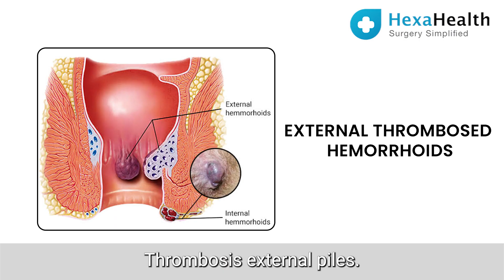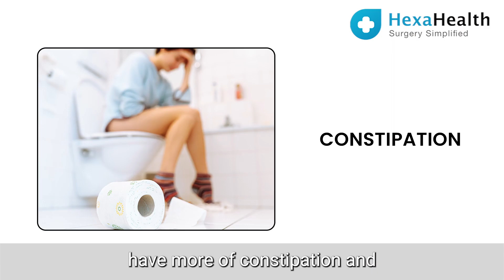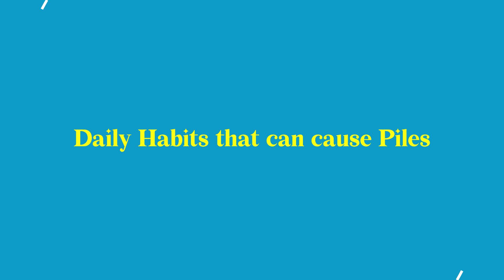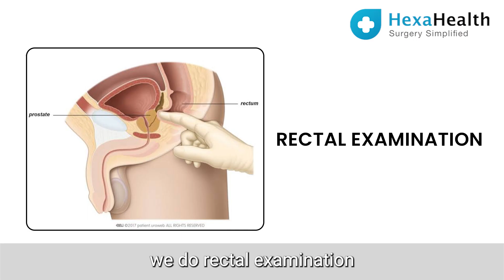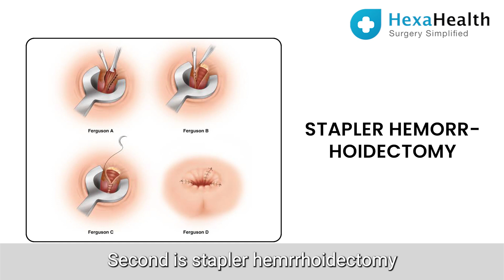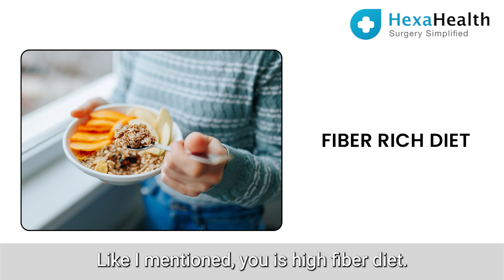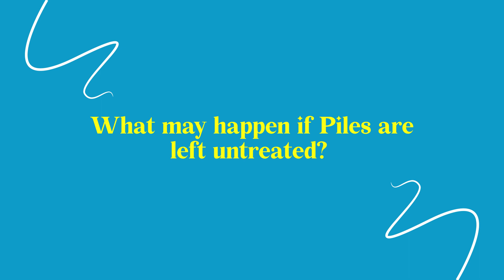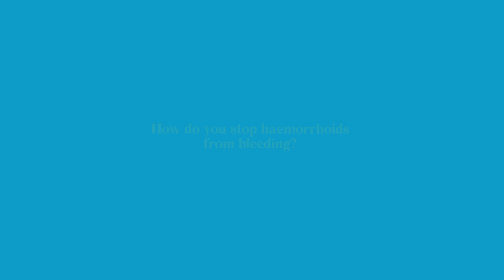Piles – all your questions answered! || HexaHealth Expert Dr. Sonal Kumar Jha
What to do if you have haemorrhoids, commonly known as piles, or “bawaseer” in Hindi? HexaHealth expert Dr. Sonal Kumar Jha explains haemorrhoids in this video, along with its causes and treatment, and how to prevent it from occurring or re-occurring.

Haemorrhoids is dilatation of the veins in the rectum or anal canal. It is a lifestyle disease caused by less intake of water and fibre; more intake of spicy, fried and non-vegetarian food; long periods of starving and irregular bowel habits. Sometimes, it can also occur over a period of time post-surgery such as after pregnancy or after delivery – caesarean or normal – because of weakening of the pelvic floor muscles. Prolonged habit of straining while defecating or spending a lot of time in the washroom can also be a risk factor for haemorrhoids. But piles is not cancerous.

There are 4 grades of piles – in grade 1 there is no protrusion of mass from the anal orifice, in grade 2 the mass protrudes but goes back inside by itself. In grade 3, there is protrusion of mass from the anal orifice but it needs finger manipulation to get back inside. In grade 4 there is outward pouching of mass from the anal canal and it does not go back inside. Mostly haemorrhoids are painless unless it is grade 4, called thrombosis external piles, where there is pain as well as rectal bleeding. Other haemorrhoids may cause only rectal bleeding.

Pregnant women may have more tendency to get haemorrhoids or anal fissures; while anal fissures, not haemorrhoids, are more common in infants and babies.

Piles is diagnosed by rectal examination, preceded by proctoscopy where the position of the haemorrhoids is notified. If there is no bleeding, conservative treatment is followed and patients are advised to make lifestyle changes – include more fibre and water in their diet, and take sitz baths – sit in a tub of lukewarm water and strain thrice a day for 10 minutes each. Creams and laxatives are also given. If it does not subside or if there is active bleeding, surgery is advised. Remember, petroleum jelly is not helpful in treating piles.

There are 3 kinds of surgery – open haemorrhoidectomy & stapler haemorrhoidectomy are beneficial for grade 2 internal haemorrhoids, and laser surgery is suitable for external piles. Piles will not recur at the same place after surgery but may recur elsewhere if bad lifestyle habits are continued. So follow a healthy lifestyle to avoid this dreaded disease!

At HexaHealth, we believe in simplifying surgery. Our mission is to provide hassle-free experiences for over 10,000+ patients by connecting them with top hospitals and surgeons at the best rates. Get in touch with us today!

Timestamps:

What is piles or haemorrhoids? 0:29
What are the grades of piles? 0:53
What are the signs & symptoms of piles? 1:48
What causes piles? 2:28
Risk factors contributing to piles: 3:19
Daily habits that can cause piles: 3:40
Is pregnancy a risk factor for piles? 4:06
Are haemorrhoids hereditary? 4:19
Can diarrhoea cause haemorrhoids? 4:30
Can babies have haemorrhoids? 4:50
How are piles diagnosed? 5:27
How are piles treated? 5:47
Is haemorrhoid cream effective? 6:57
Diet and home remedies for piles: 7:24
Is piles preventable? 9:01
What may happen if piles is left untreated? 9:24
What are the precautions to be taken after piles surgery? 9:56
How do you stop haemorrhoids from bleeding? 10:28
Can haemorrhoids cause cancer? 11:00